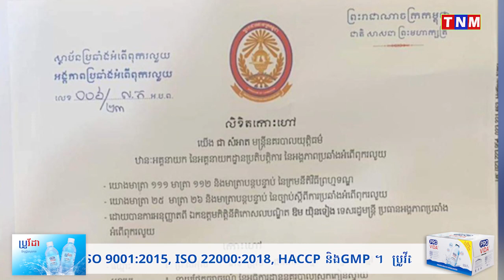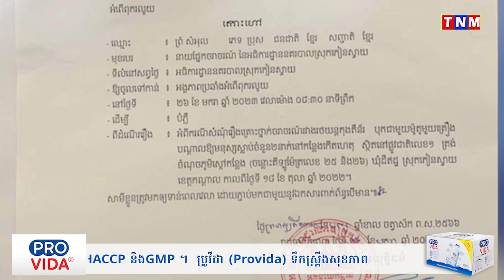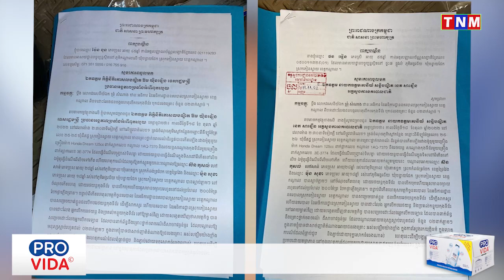អស់ជំនឿលើអាជ្ញាធរ ត្រូវខ្ចីបុលគេមកធ្វើបុណ្យសព ១០០ ថ្ងៃក្រោយករណីគ្រោះថ្នាក់ចរាចរណ៍ស្លាប់មនុស្សពីរនាក់